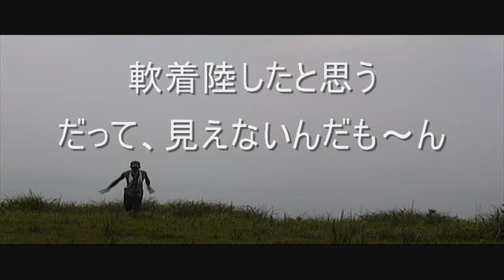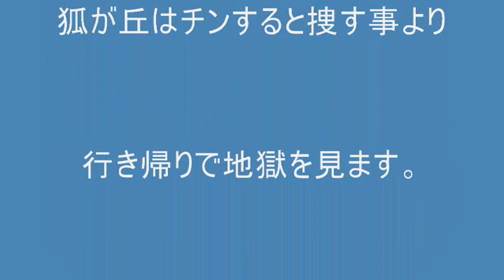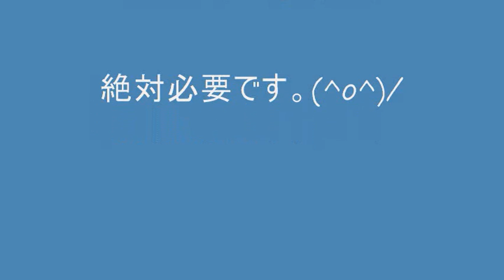１号艇、山チン。ｉｎ狐が丘．再編集版・2009 08 23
ＥＤＦ搭載、飛行艇。
スロープでテストをしてきました。
その一部始終です。